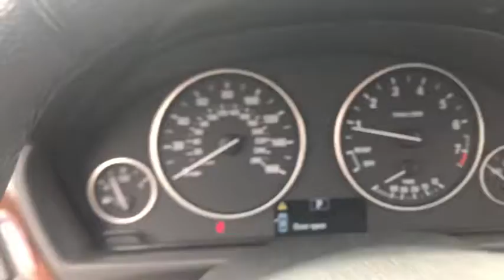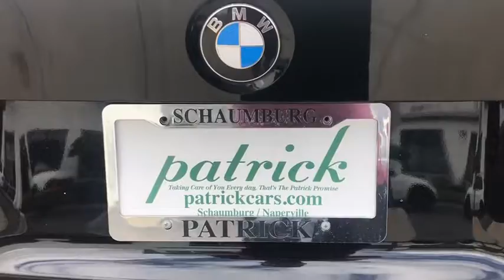2014 BMW 3 Series Schaumburg, Elmhurst, Westmont, Naperville, Barrington, IL W19224A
2014 BMW 3 Series
Patrick BMW: Servicing Schaumburg, Illinois near Elmhurst, Westmont, Naperville, and Barrington, IL.
2014 BMW 3 Series 328i - Stock#: W19224A - VIN#: WBA3A5G58ENP34238

Patrick BMW
700 E Golf Rd.

2014 BMW 3 Series 328i Clean CARFAX.